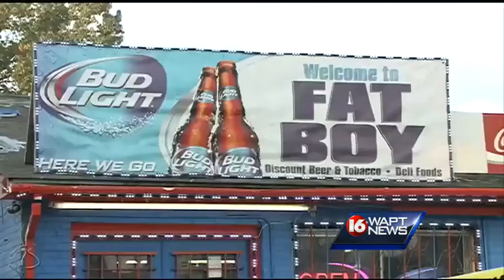Boy killed, father shot in Canton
People who live near store Fat Boy in Canton were shocked to hear that someone had shot the owner and his, killing the young boy.